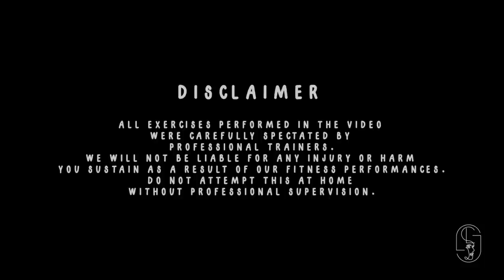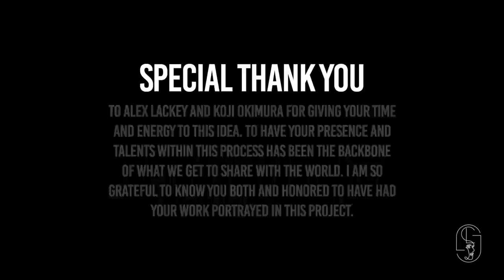The Last Day: THE NEW MINDSET (Finale Episode)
after months and months of hard work...

the day has finally come.

Starring Karl Flores & Sean Lew
Directed - Sean Lew
Edited - Alex Lackey
DP - Donovan 'Koji' Okimura, Alex Lackey

Mise En Place Jacket OUT NOW wearemenu.com